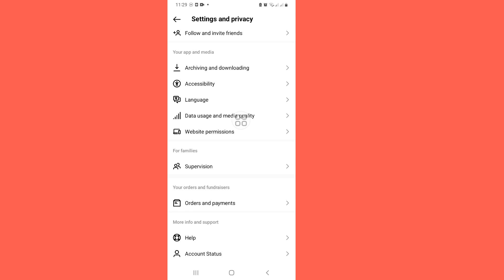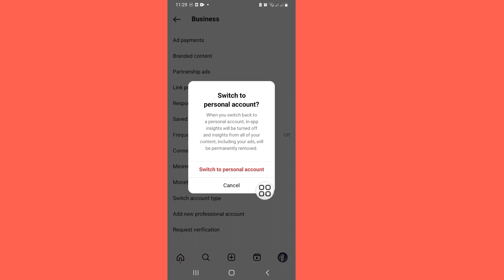How to Switch Back to Personal Instagram Account (2023)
Today i’m gonna show you How to Switch Back to Personal Instagram Account (2023)  Watch this video to learn How to Switch Back to Personal Instagram Account (2023)

Switch Back to Personal Instagram Account